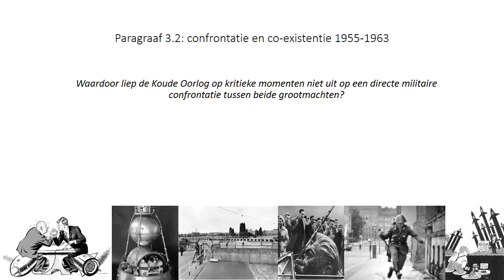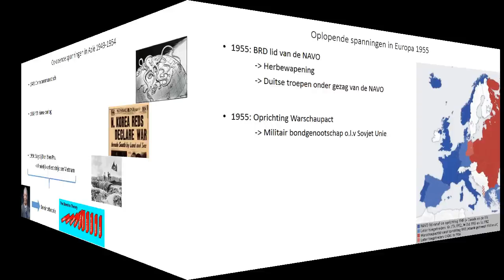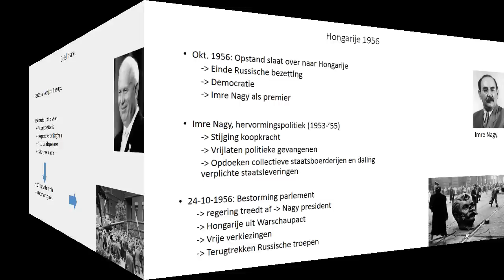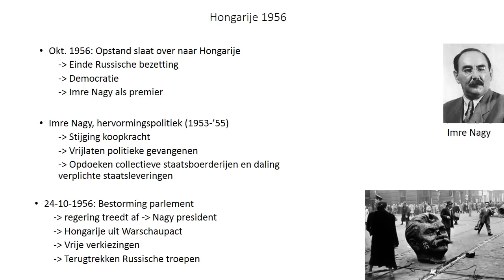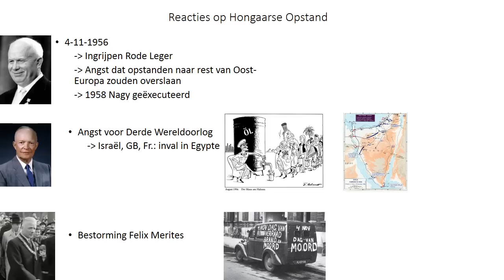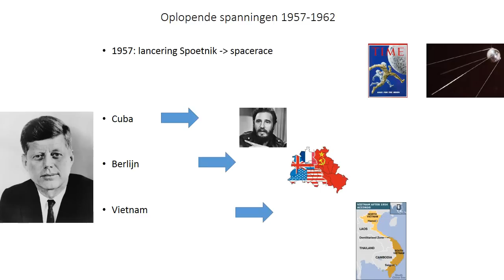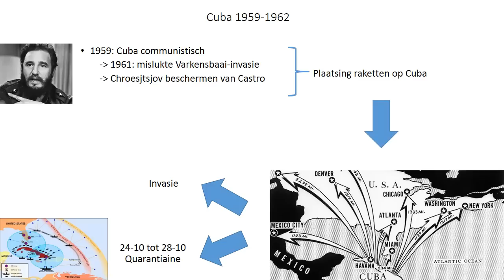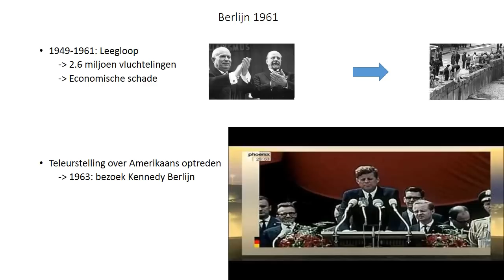GWP Historische context Koude Oorlog 1945 1991 par. 3 2: Confrontatie en co-existentie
Confrontatie en co-existentie, havo katern